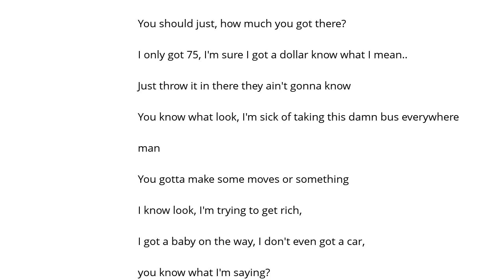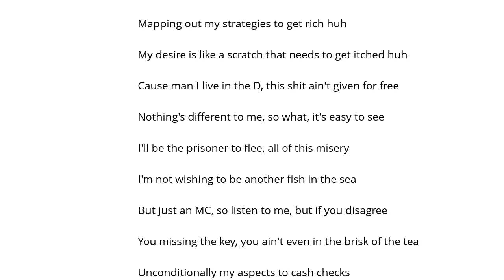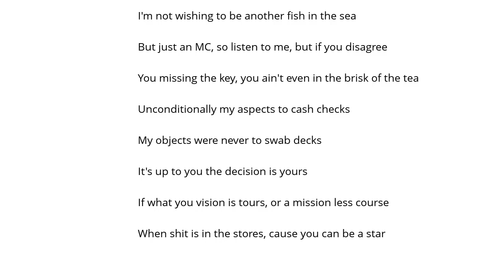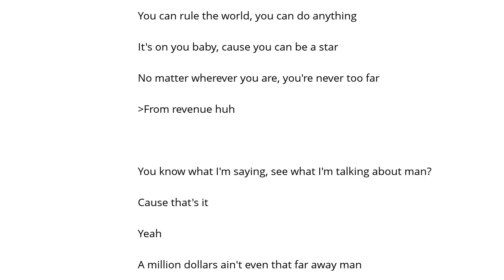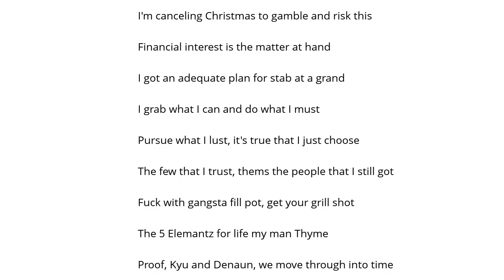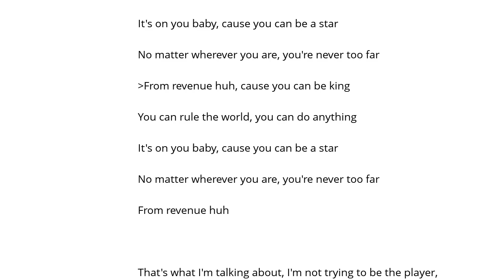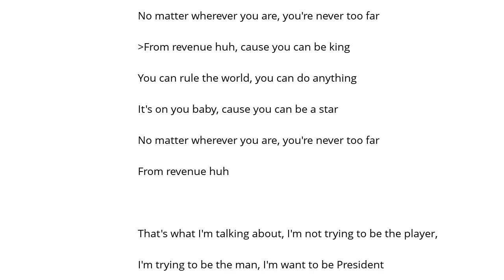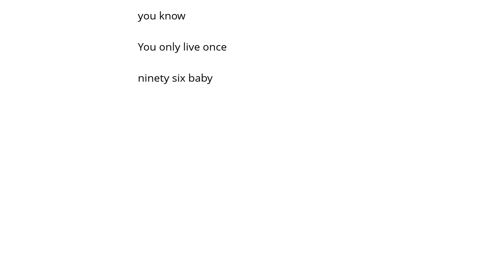Eminem Never 2 Far Şarkı Sözü